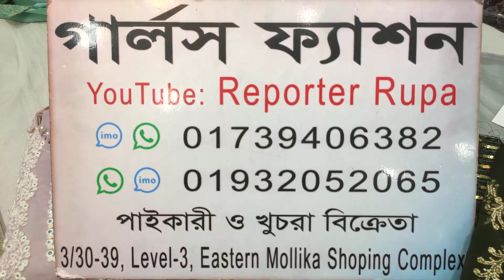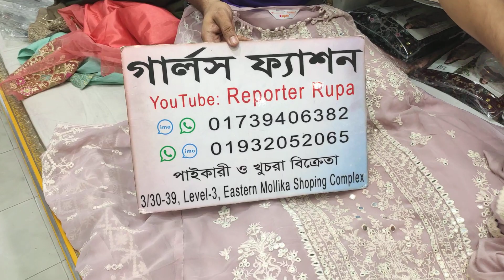পুজার মেলা অফার!! Buy New design luxury party wear with wholesale price